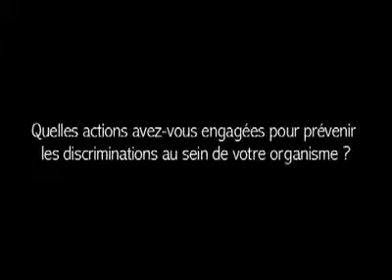HALDE - Interview - Jacky Chatelain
Portrait de Jacky Chatelain, Directeur général de l'APEC